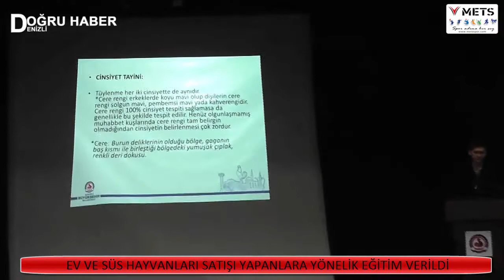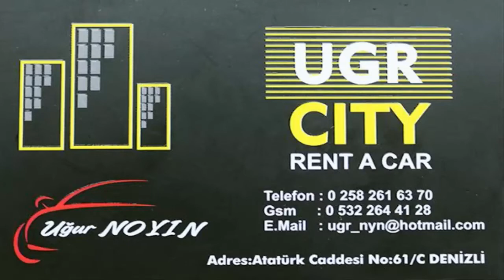EV VE SÜS HAYVANI SATAN ESNAF İÇİN EĞİTİM VERİLDİ.